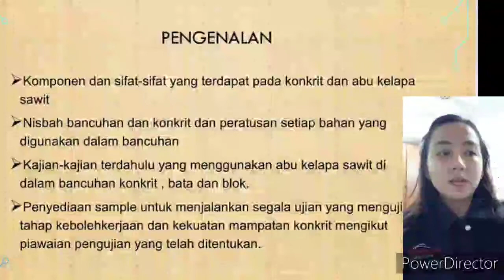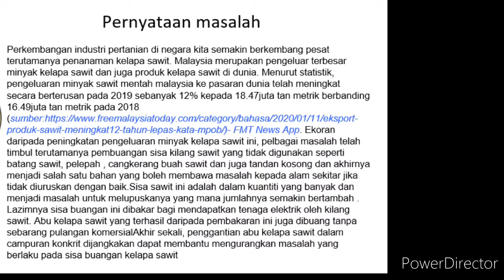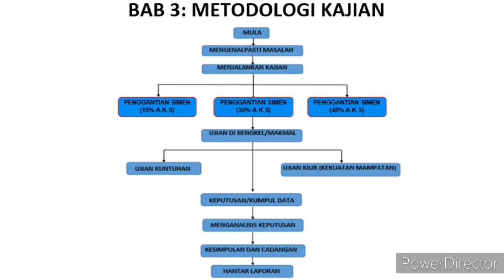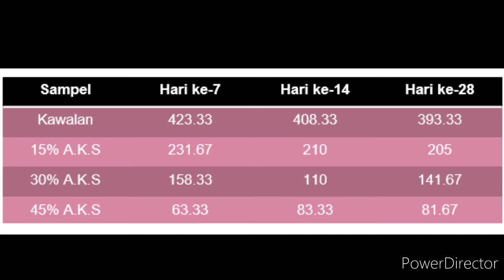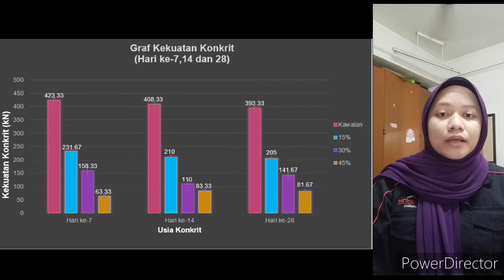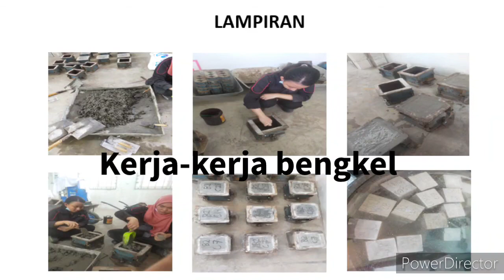AP12: KAJIAN ABU KELAPA SAWIT SEBAGAI BAHAN GANTI SEPARA SIMEN DALAM KONKRIT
Kajian yang telah kami lakukan ini ialah kajian abu kelapa sawit sebagai bahan ganti separa simen dalam konkrit.